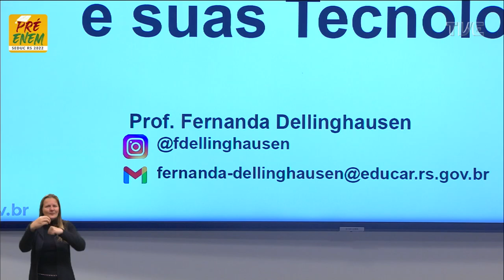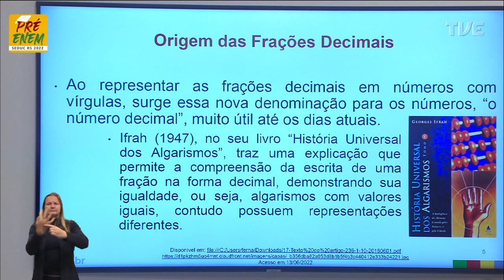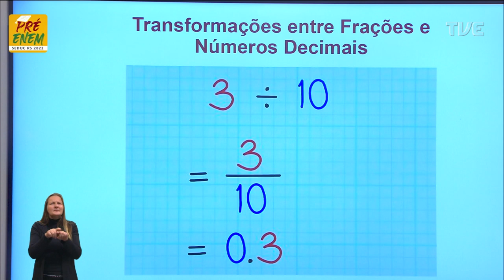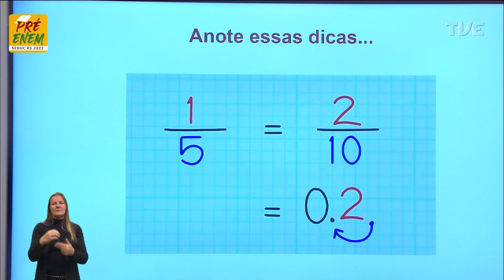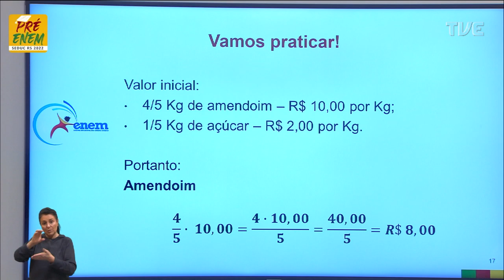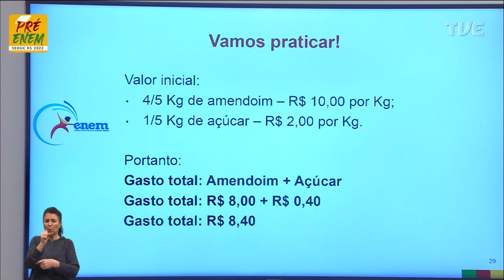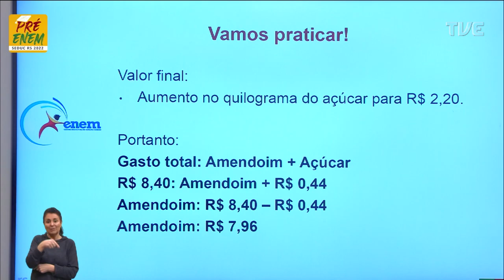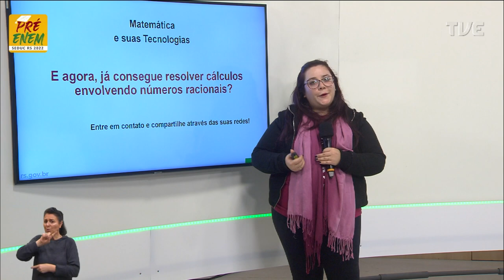Pré-Enem 2022 - Matemática - Aula 22 - Números com vírgula, e agora? - 28/06/2022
O QUE VOCÊ ENCONTRA NESSE VÍDEO:

Aula de Matemática com a Profº Fernanda Dellinghausen sobre o tema “Números com vírgula, e agora?”. 📐🧮